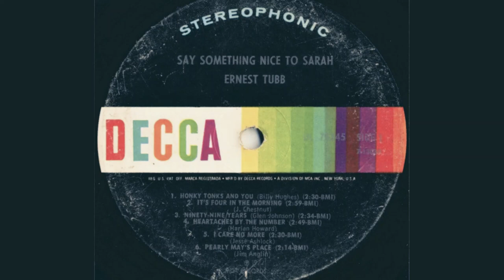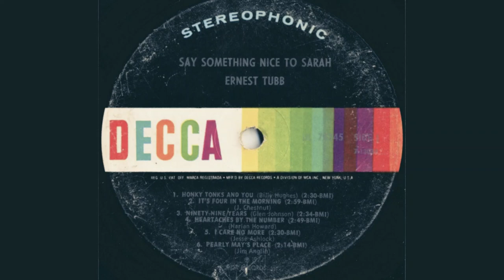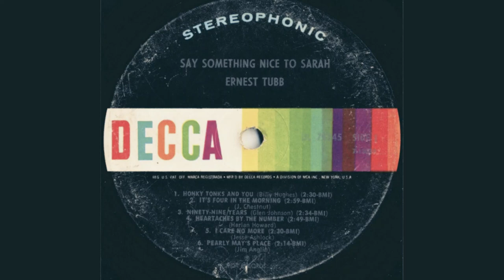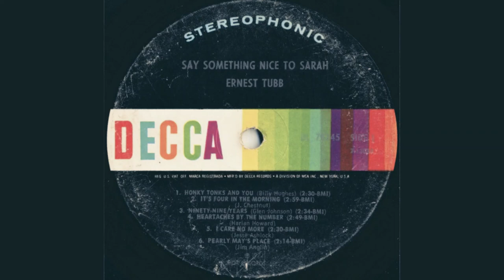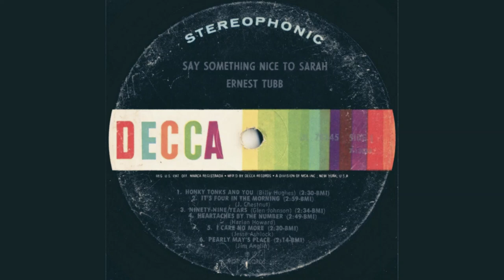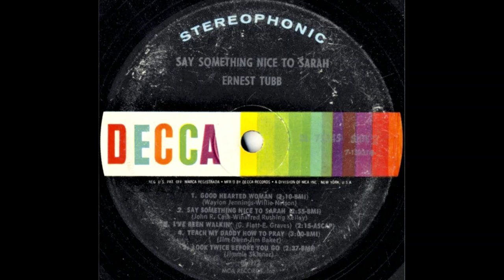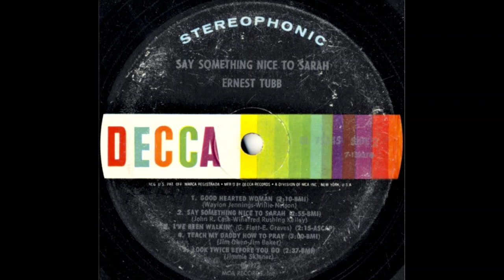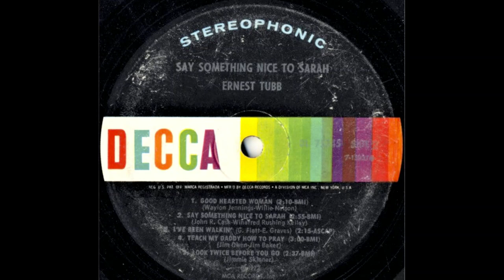Ernest Tubb "Say Something Nice to Sarah" complete vinyl Lp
Released Decca Records 1972 DL 75345
Entered the Billboard Country Albums chart on July 1, 1972, remaining 2 weeks, peaking at #33.

A1 Honky Tonks And You
Written-By – Billy Hughes

A2 It's Four In The Morning
Written-By – Jerry Chestnut

A3 Ninety-Nine Years
Written-By – Glenn Johnson

A4 Heartaches By The Number

A5 I Care No More
Written-By – Jesse Ashlock

A6 Pearlie Mai's Place
Written-By – Jim Anglin

B1 Good Hearted Woman
Written-By – Waylon Jennings & Willie Nelson

B2 Say Something Nice To Sarah
Written-By – John R. Cash, Winafred Rushing Kelley

B3 I've Been Walkin'
Written-By – G. Flatt and E. Graves

B4 Teach My Daddy How To Pray
Written-By – Jim Owen and Jim Baker

B5 Look Twice Before You Go
Written-By – Jimmie Skinner